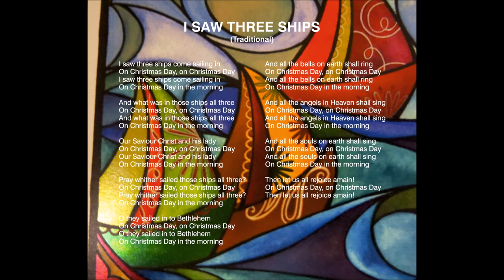06 I Saw Three Ships - Tobe & Chris Richards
I Saw Three Ships was first published in William Sandys' 1833 'Christmas Carols, Ancient and Modern'.  The text seems straighforward enough until you reach for your atlas and discover Bethlehem is completely landlocked, so sailing to this Biblical town would prove a trifle difficult.  The first explanation involves the three wise men or Magi travelling by boat to Constantinople and then onto Milan and Cologne. This obviously doesn't directly answer the Bethlehem riddle, though.  A second possible meaning lies in 14th century German imagery where Jesus' arrival is compared with a ship coming into port.  The melody itself is also featured in a number of secular folk songs.

Personnel:
Chris Richards: Vocals
Tobe Richards: Vocals, Puerto Rican Cuatro, Keyboards, Bass and Drums